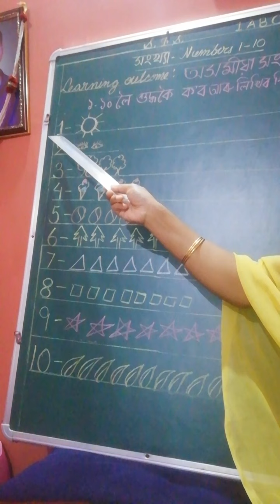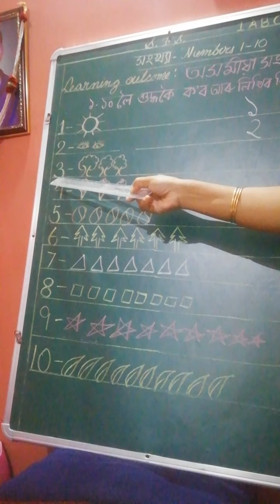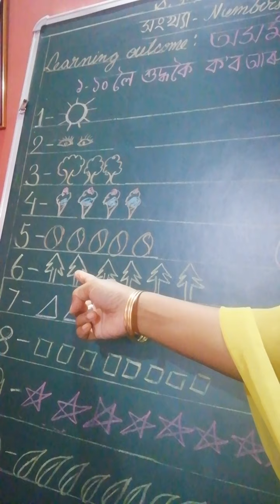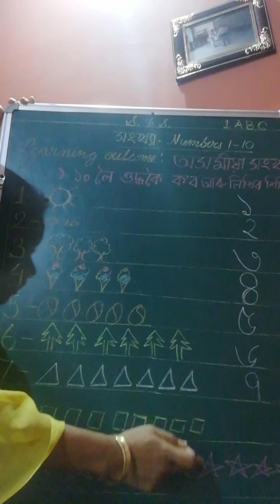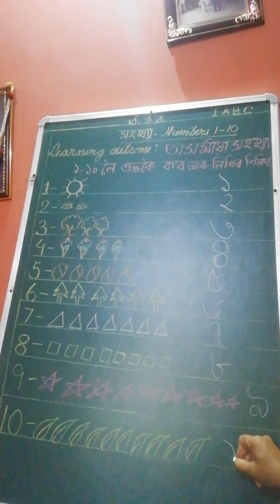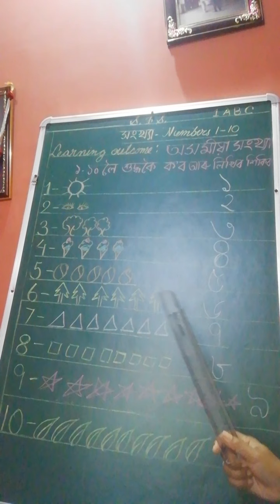(সংখ্যা ১-১০) Class 1 A B C Assamese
Date 29.08.20 sfs